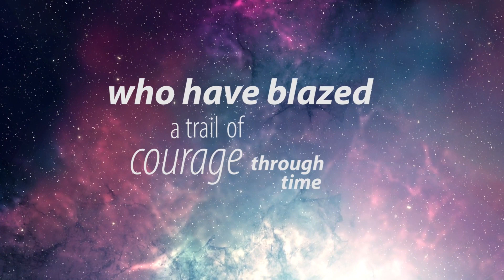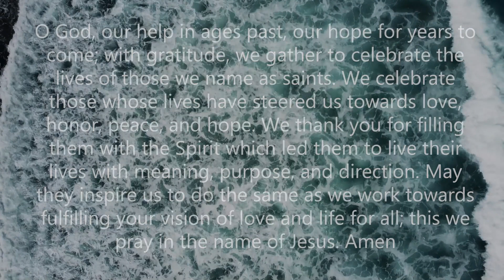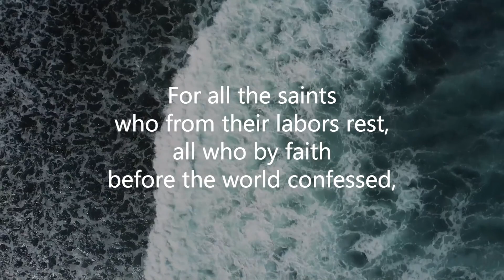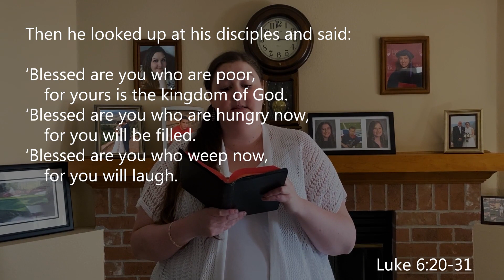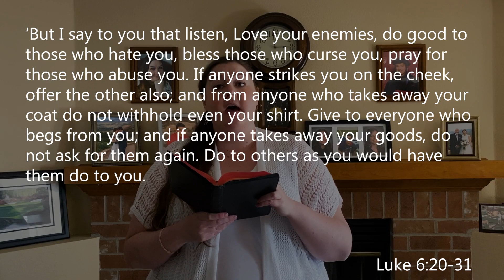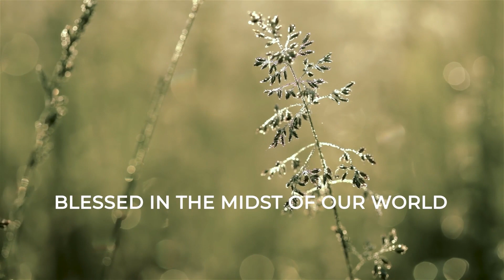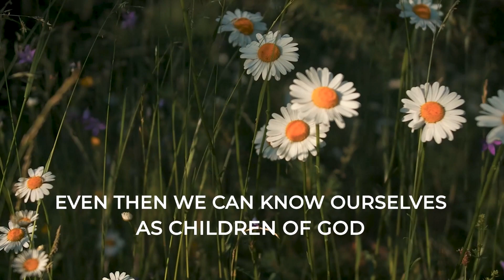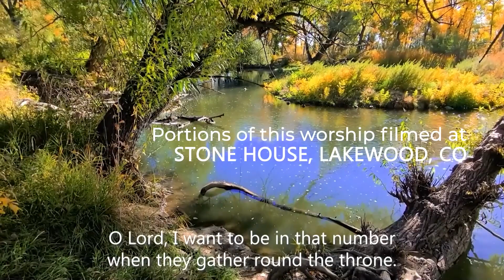Forward in Faith 4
On this All Saints weekend, let us celebrate our loved ones who have passed and look towards the promise of Resurrection.